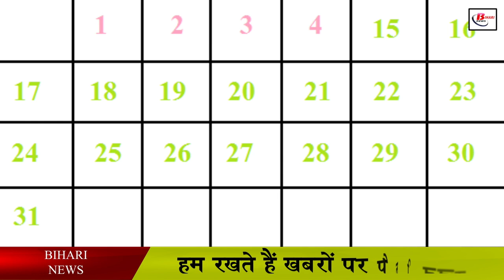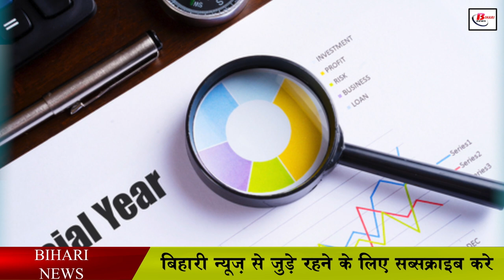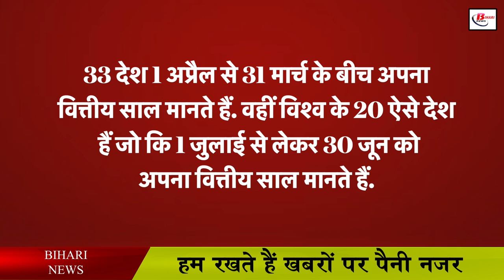भारत में एक अप्रैल से ही क्यों शुरू होता है वित्तीय साल, जानिए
The financial year starts from the month of April. Let us tell you that for the business for the month of April, it means a lot for the investor and the taxpayer. If the day of the first date of the month of April is important in many ways. This is very special for the business world. In such a situation, let us know today why the financial year starts from 1st April while the new year starts from 1st January.